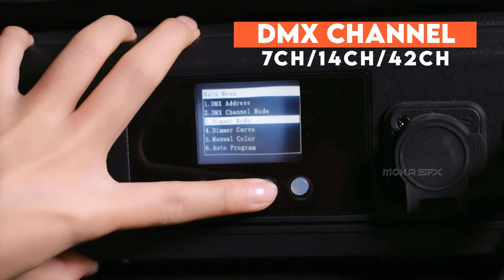MOKA SFX 1000W RGB LED Waterproof Moving Head Strobe Lights | Outdoor Matrix Stage Light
If you want to host a large outdoor event, then the 1000W RGB LED Waterproof Moving Head Strobe Stage Lights are the right choice for you.🤗

First of all, the product uses high-brightness RGB 3in1 LEDs with a power of 1000w. Secondly, the body is designed with waterproof materials, and the waterproof level reaches IP65, which can effectively prevent rainwater intrusion. At the same time, its unique shaking head design can bring dazzling effects to the stage. In addition, this product also has rich lighting effects, Middle white light strobe 4 segment control, and the background effect on both sides is divided into 8 parts, which can realize variable-speed two-way rainbow effect and color flow effect.

Although this strobe light has rich effects, it is very easy to operate. It not only has self-propelled and voice-activated modes, but also a professional dmx control mode. We will provide detailed dmx channel tables, the color, brightness and the effects can be controlled separately, giving the lighting engineer the maximum room to play when editing the stage lighting show.

1000W LED Waterproof Moving Head Strobe Lights
Product Parameter
Input Voltage：100V-240V AC，50/60Hz
Power rating：1000W (220V)
LED light source：
Strobe 144pcs White led
Surface effect 480pcs RGB 5050 0.5W RGB 3in1 LEDs
Dimmer：0-100% linear dimming
Strobe：Electric Strobe，0.3-20pcs/Sec Max 20 Hz
Angle of rotation :Tilt 270°；
Control mode：International standard DMX512signal
3Pin(5Pin)DMX512 interface RDM
Wireless：2.4 GHz W-DMX™ (optional)
Simple mode :7CH，Standard mode 14CH，Extension mode 42CH
Master-slave synchronous control mode
Housing and Protection rate ：
High strength casting aluminum alloy,
IP65 color: black
Life 50000 hour
Working temperature ：-20°C～40°C
Weight：12Kg